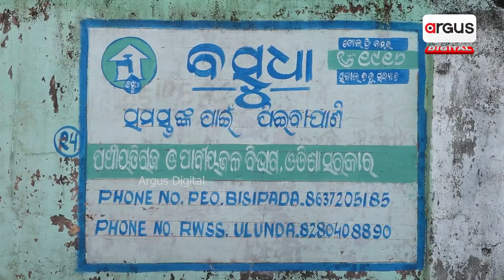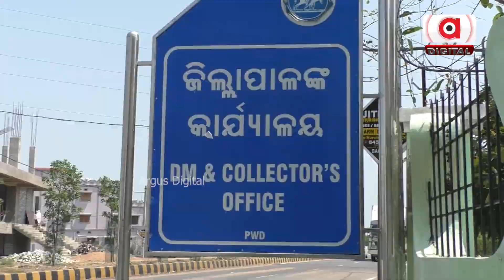Water Crisis Deepens in Subarnapur: Locals Dependent on Well Water Amid BJD Govt Inaction in Odisha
ପାଣି ପାଇଁ ଲମ୍ବା ଲାଇନ । ବିପଦ ସଙ୍କୁଳ ଅବସ୍ଥାରେ ଏକ ପରିତ୍ୟକ୍ତ କୁଅରୁ ପାଣି କାଢୁଛନ୍ତି ମାହିଳାମାନେ ।